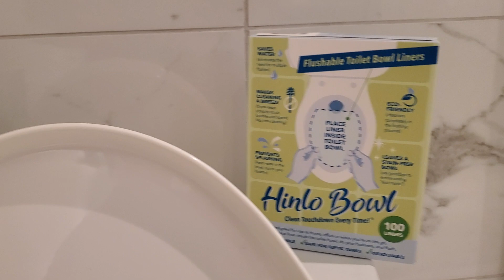Stay Clean, Stay Dry!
Eco-friendly
Biodegradable
Dissolvable
Flushable
Septic Safe Hinlo Bowl Line (toilet bowl liner) prevents poop stains INSIDE THE TOILET BOWL and prevents poop splash-back. Providing a:

Clean
Sanitary
Hygienic
Pleasant Pooping Experience!